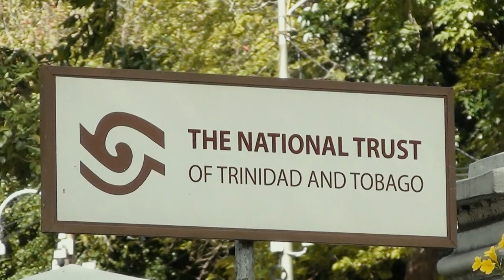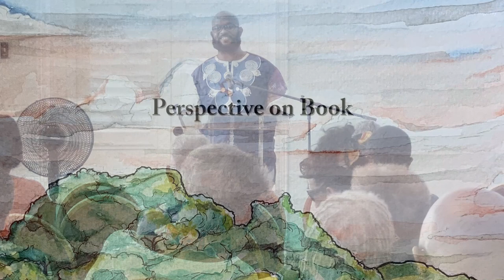One Day One Day Congotay Book Launch_Merle Hodge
Chapters
0:00         Introduction
4:18          Reading by Author – Merle Hodge
17:32        Vintage Songs – Mama Call the Fire Brigade & Medley of Folk Songs
24:32        Perspective on Book – Dr Marjorie Thorpe
38:52        Dramatic Monologue – Halcyon Prescott-Alexander
47:40        Vintage Songs – Congo Bara & Apwé Kanaval-la
53:50         Perspective on Book – Dr Sheila Rampersad
01:04:12    Vintage Songs – Zingay Ta La La & Lendi Apwé Midi
01:10:38    Reading by Author- Merle Hodge
01:26:07    Open Discussion
01:50:26   Vote of Thanks